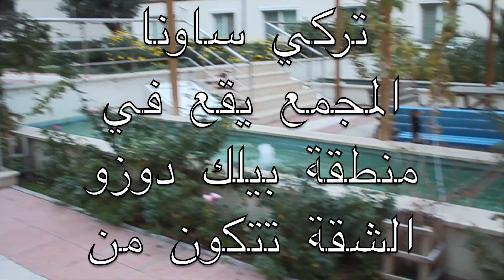شقة كبيرة باربع حمامات للبيع في اسطنبول بيليك دوزو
شقة بأربع حمامات للبيع  ضمن مجمع سكني في بيلك دوزو
لمزيد من المعلومات الرجاء التواصل عبر الرقم : 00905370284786
وللمزيد من العقارات الرجاء زيارة موقعنا عبر الانترنت بوابة الاناضول